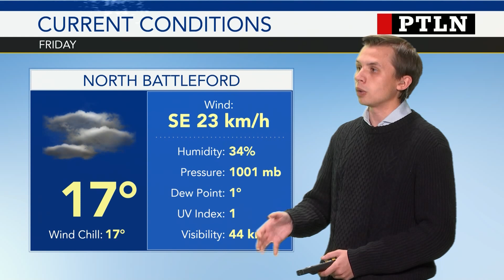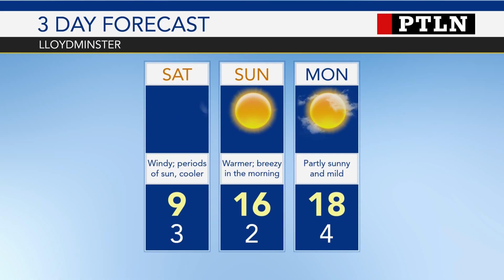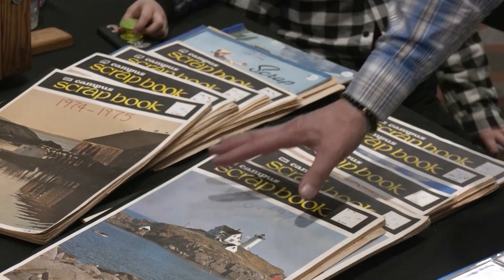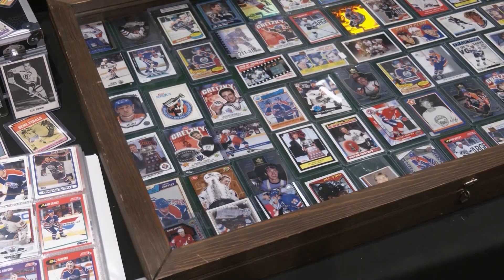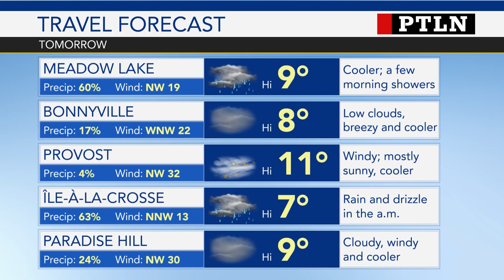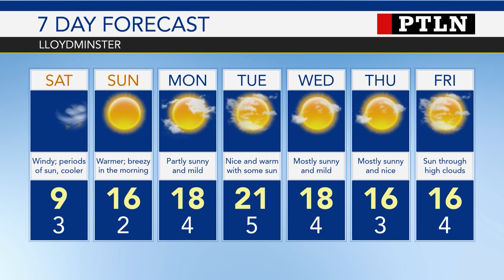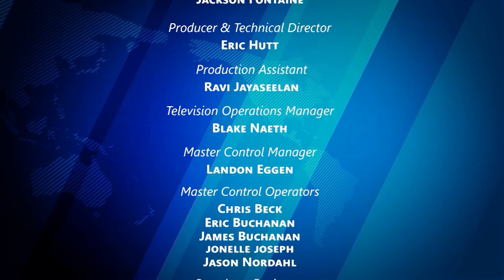Primetime Local News | October 4th, 2024